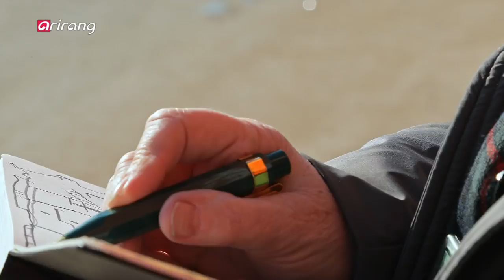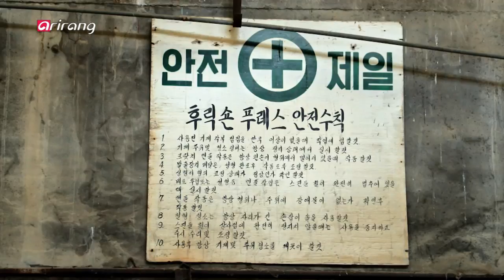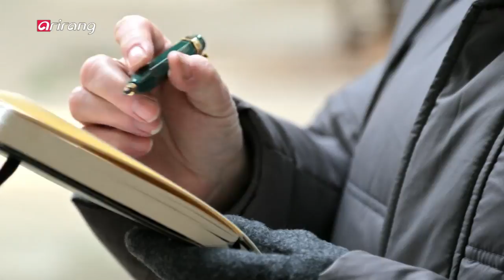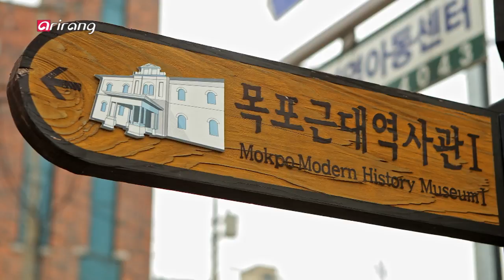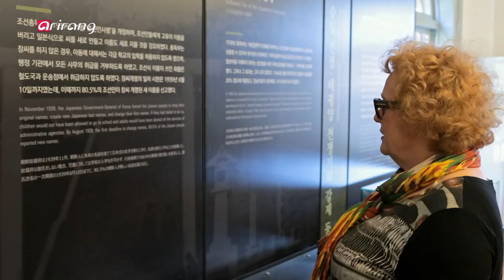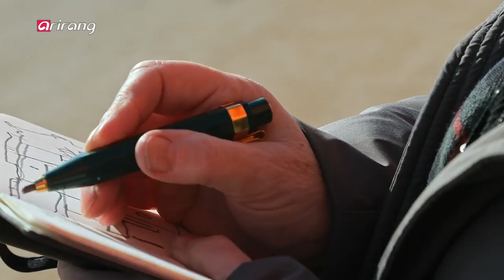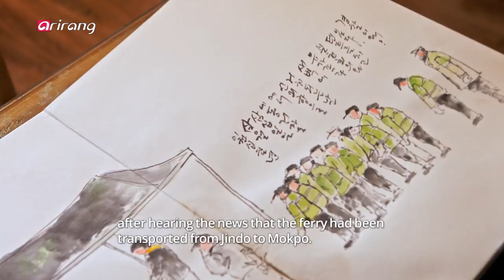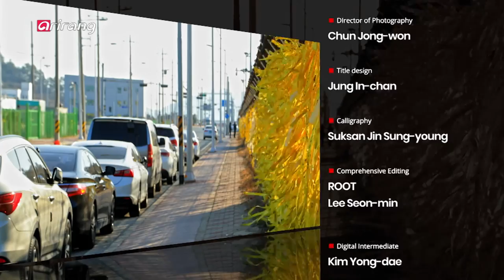[ArTravel 2] Ep.6 - Communicating through shapes, colors and lines in Mokpo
Communicating through shapes, colors and lines in Mokpo 모양, 색깔 그리고 선으로 소통하다, 목포

Yvonne Boag is the founder of the Korea-Australia project Cultural Conversations. As the best western artist to use Korean painting techniques, she has her own workshop in Korea and holds exhibitions on a regular basis. In Korea, Yvonne visited Mokpo, which reminds her of her home country of Scotland.

[Main Artist] Yvonne Boag

A Scottish artist who currently lives in Australia and creates art in Europe and Korea.
Her artworks are based on memories of her hometown in Scotland and her experience in Korea over the past 20 years.

[Brief Plot]

- Yvonne and her husband, Bob Jenson, visit Mokpo, a city where Korea's modern history lives and breathes. They visit the Modern History Museum and Yangdong Church to learn about history.

- Yvonne visits an old brick factory that was shut down 21 years ago. It was the most astonishing place in Mokpo for Yvonne when she visited the city for the first time.

- Yvonne joins local residents to paint murals in one of the oldest neighborhoods of Mokpo.

- Yvonne visits Mokpo Newport to see the remains of the Sewol ferry and pay homage to the victims of the ferry sinking. She also meets artsit Chung Tae-kwan and the two decide to draw something together.

서구인의 시선에서 한국적 화법을 가장 잘 표현해내는 호주의 화가, 이본 보그.
'문화적 대화(Cultural Conversations): 한-호 교류전시' 프로젝트 창립 디렉터로, 그녀의 작품 세계는 색과 선 그리고 면으로 표현된다.
자신의 고향인 스코틀랜드가 느껴지는 한국의 목포를 찾은 그녀. 목포의 과거와 현재와 소통하는 여행이 시작된다.

[Main Artist] 이본 보그 (Yvonne Boag)

회화, 드로잉, 판화 작가로 스코틀랜드에서 호주로의 이주를 시작으로 현재는 유럽, 한국 등을 오가며 작업하는 화가이다. 이본 보그의 작품은 자신의 고향인 스코틀랜드의 추억에서 최근에는 20년 동안 지내온, 한국에서 얻은 삶의 결정체이다.

[Brief Plot]

- 남편 밥 젠슨과 떠나는 한국 여행. 한국의 근현대사가 숨 쉬는 도시, 목포를 찾다! 근대역사관에서 시작해, 양동교회까지. 목포의 원도심에서 받은 영감은?

- 전남 목포시 온금동에 위치한 옛 조선내화 목포 공장. 21년째 가동이 중단된 이곳을 방문한 이본 보그. 처음 목포를 방문했을 당시 보고 가장 놀랐다는 이곳의 모습은 어떠할까?

- 서산동 벽화에 그려진 시와 그림. 이 곳에서 만난 목포의 주민들이 그리고 있는 벽화에 함께 하다. 하나의 벽 위에 다양한 사람들이 모여 그리는 작품! 이본 보그와 주민들의 콜라보레이션이 시작된다.

- 노란 리본으로 물든 거리 위에 선 이본 보그. 세월호 화첩기록화를 전시하는 정태관 화가와 만나다. 화백의 작업실에서 그려나가는 두 사람의 콜라보레이션이 펼쳐진다!